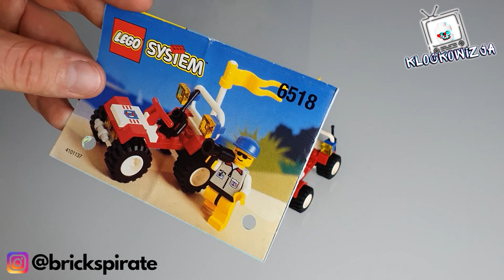Recenzja Lego Town 6518 Ratownik Na Plaży / Baja Buggy